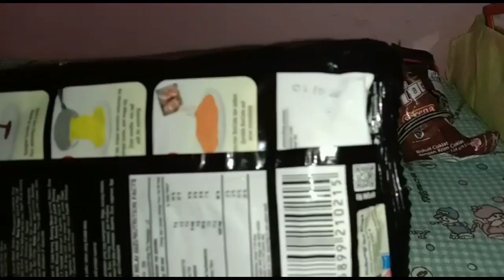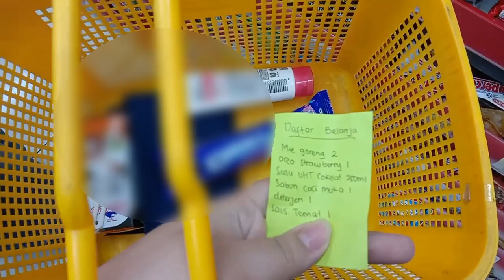SAY NO TO FOOD WASTE | GERAKOMAN 2020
Kelaparan dan ketimpangan akses pangan masih menjadi permasalahan yang besar di Indonesia, namun disisi lain Indonesia berada di urutan kedua pembuang makanan terbesar di dunia setelah Saudi Arabia. Makanan sisa yang terbuang baik oleh industri atau rumah tangga akan menjadi sampah atau dikenal dengan istilah food waste. Food waste yang dihasilkan dapat mempengaruhi lingkungan dengan memperburuk konsumsi energi, penggunaan sumber daya, dan peningkatan kuantitas limbah. Maka dari itu mari kita kurangi limbah makanan agar dapat tetap menjaga lingkungan kita dengan berbagai cara yang mudah tetapi berdampak besar.